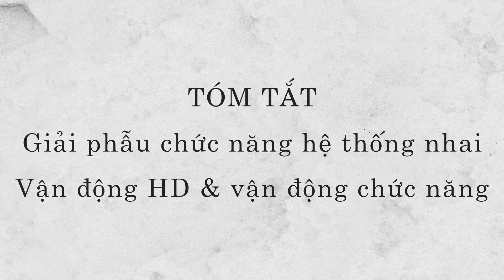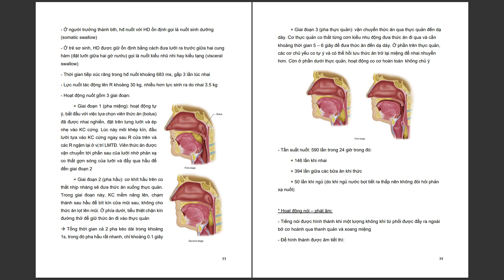[Tóm tắt Cắn Khớp] - (P2) Giải phẫu chức năng hệ thống nhai & vận động HD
Lưu ý: đây là bài chia sẻ tóm tắt của cá nhân, không dùng để thay thế giáo trình
Ở trang 16, sửa lại vđ biên (highlight vàng) thành vđ bản lề